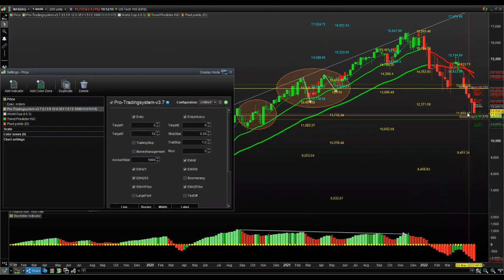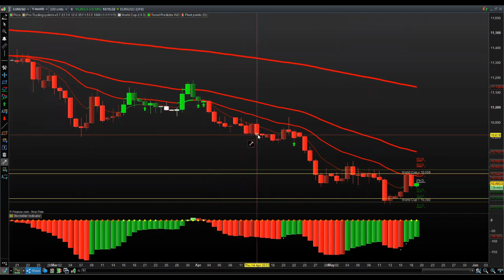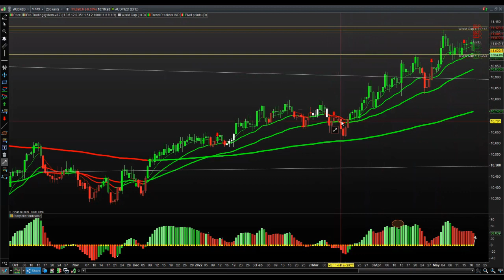Stock Market Now A Bloodbath | Trading College UK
In this video Dan talks about how 2022 is shaping up to be a 'bloodbath' in the major stock markets. We also explain the recent market moves in USDJPY, Oil, Gold and AUDNZD.

Stay on top of your trading and the latest moves in the market.

Want to learn to trade with Trading College? We offer a range of courses for all trading levels. See our website for full details:
The Pro-Trading Course

▬▬▬▬▬▬▬▬▬▬▬▬▬ INFO  ▬▬▬▬▬▬▬▬▬▬▬▬▬
Trading College was founded by Lee Sandford in 2009 with the goal of making learning to trade simple and accessible to anyone willing to learn. Offering online tutorials, market updates, short courses, educational programmes, webinars and mentorship - we offer something for every trader.